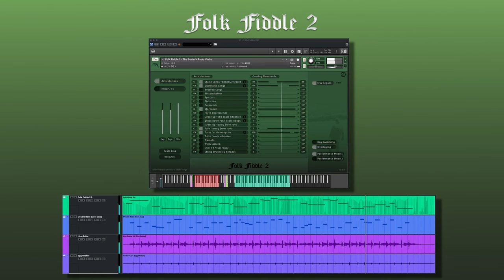Folk Fiddle 2 - Contextual Demo - Rootsy & slow Folk Ballad - Violin for Kontakt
An in-depth look at the Folk Fiddle 2 - along with all that's new in the 2.8 update! With deep scripting capabilities allowing for velocity led performance modes. Breaking you out of the Keyswitching process, and into a whole new world of interactive and adaptive live performance. Our flagship fiddle violin for Kontakt just got a whole bunch more powerful...